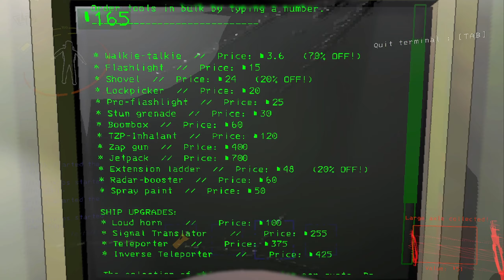LEAST Profitable Crew… STARTS WINNING?! │ Lethal Company